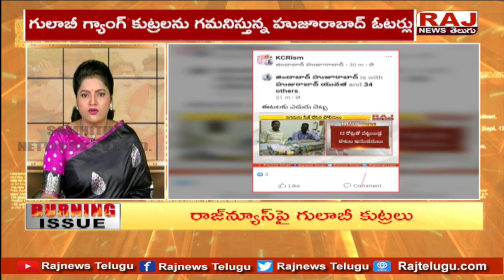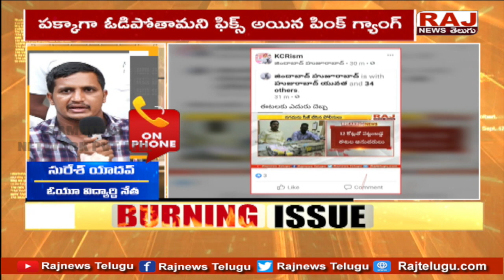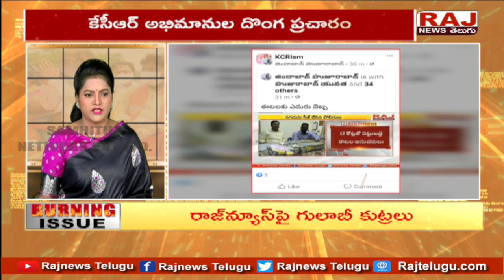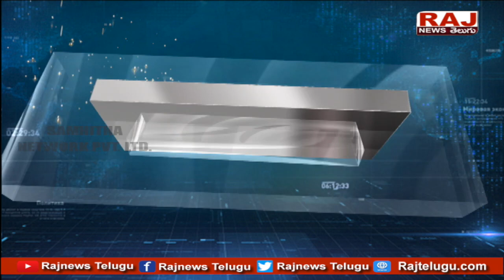రాజ్‌న్యూస్‌పై గులాబీ కుట్రలు | Burning Issue | Raj News Telugu